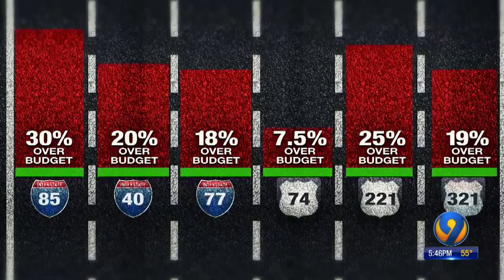9 Investigates : Road Work Overruns and Quality of Commute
9 Investigates Millions in road work overruns could worsen quality of your commute
2/28/19